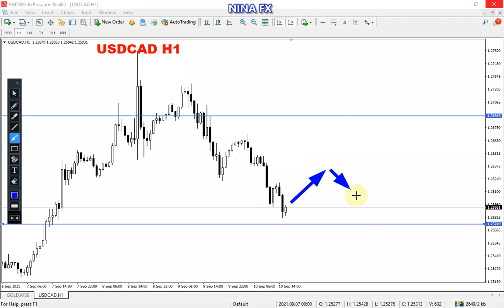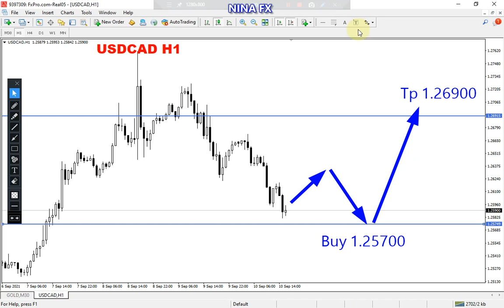USD CAD Analysis for Monday September 13, 2021 by Nina Fx